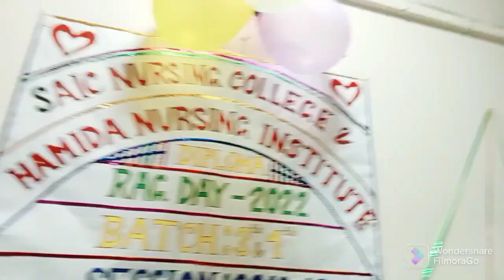Rag Day Saic nursing College (session 2018-19)